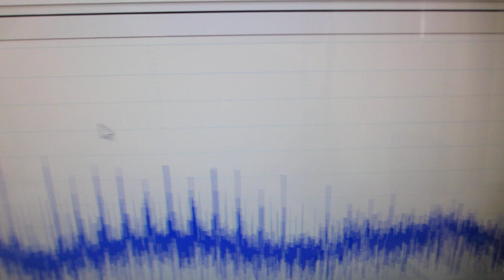超音波の音圧測定解析システムによる発振制御実験（超音波システム研究所）